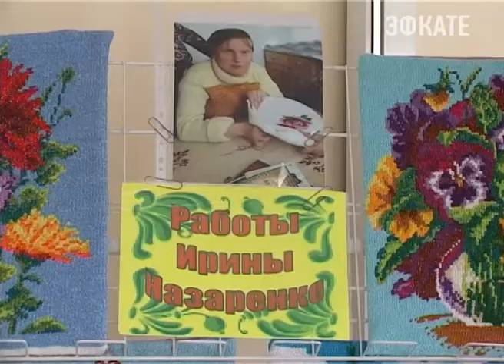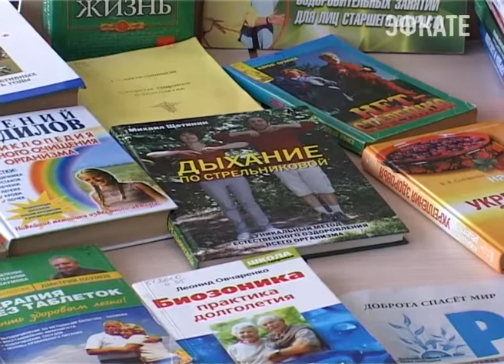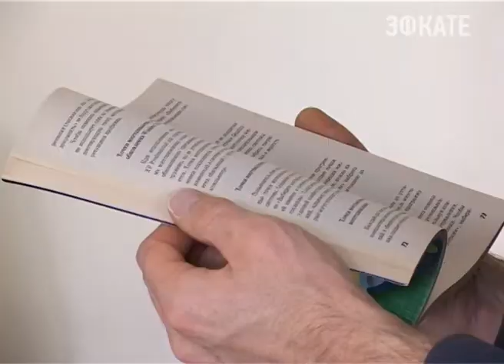В библиотеке прошел праздник для инвалидов Новости 24 Сочи Эфкате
К декаде, посвященной международному дню инвалидов присоединилась и Центральная библиотека Сочи. Для своих гостей, людей с ограниченными возможностями сотрудники библиотеки подготовили целую праздничную программу.

Пожалуй, это один из немногих дней, когда фраза «Тишина должна быть в библиотеке» отходит на второй план. Для людей с ограниченными возможностями здоровья выступает творческий коллектив. Исполняют всеми любимые песни о Сочи и не только. Гости активно подпевают. Таким составом собираются редко. Проблемы со здоровьем не позволяют вести активный образ жизни. Но в библиотеку не прийти они не могли. Многим книги помогают жить дальше. Невзирая на многочисленные проблемы.

Сочи. Новости.
Телеканал Эфкате.